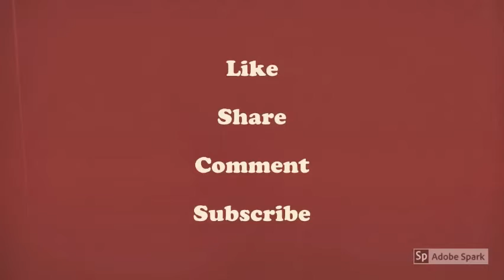12_மீண்டும் வருவாயா | Meendum Varuvaya | Hasha Sri Stories | PART_12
Title : மீண்டும் வருவாயா? (Meendum Varuvaya)
Author & Voice artist : Hasha Sri.
Total Episodes : 18
Amazon URL

Video credits : Own video creation.
No part of this publication may be reproduced, distributed or transmitted in any form or by any means, including photocopying, recording, or other electronic or mechanical methods, without the prior written permission of the publisher, except in the case of brief quotations embodied in reviews and certain other non-commercial uses permitted by copyright law.